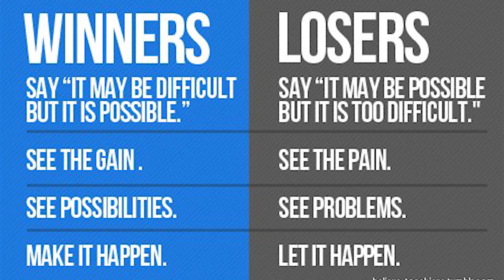Laser Training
Laser training with Thanasis Giokas and Giannis Kalampalikis in Agios Nikolaos.
23-24/9/2017